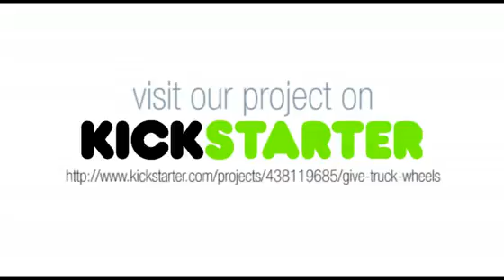Give Truck Wheels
We are asking you to help us create a comic book series and digital art/comic’s website.  Our comic book, which is sixteen, color pages, is about a family man detective named Truck Bennels.  Our all-ages book will appeal to adults, but be appropriate for youngsters. We will follow Truck as he tries to balance being a husband to a lovely wife, a father to two young children, son to a “curious” father, and a detective trying to keep the streets safe for his community.  Truck has a lot of heart, and with your help so will his book.  We are asking you to help us finance the printing of the first book and the cost of the initial phase of our website.  With the initial stage paid for, we will be able to finance subsequent issues and manage our digital site.  With any luck, our first issue will be ready for Kokomo Comic Con on October 8.  More Truck stories will follow on the digital site starting in January.